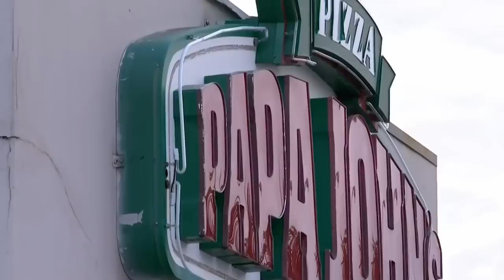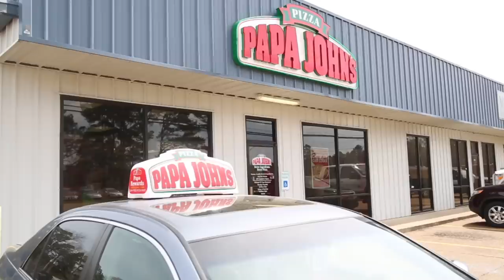How Much Papa John's Franchise Owners Really Make Per Year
Papa John’s has been in the news a lot in the last few years, but mostly for bad reasons. Founder and former CEO John Schnatter took a major downward spiral that required him to step down from the company, although he continues to insult it to this day. It might not sound like the best time to franchise at Papa John’s, but they are doing everything they can to reinvent themselves. Franchising is tough work, but it can bring in good money if you do it right. Let’s take a look at how much Papa John’s franchise owners really make every year.